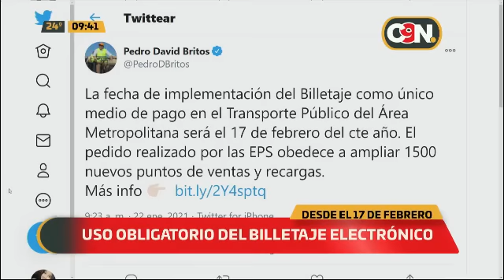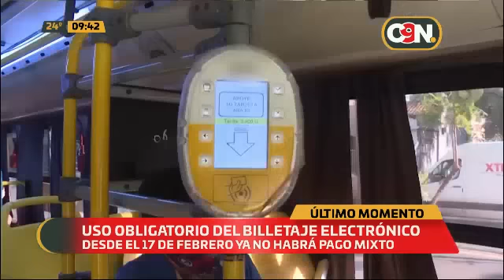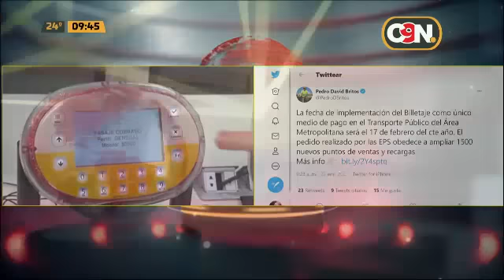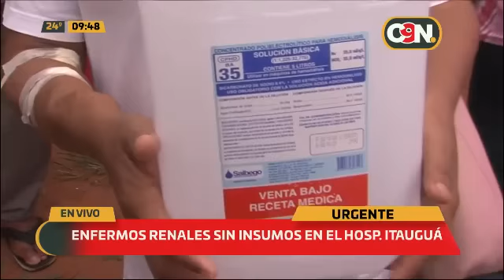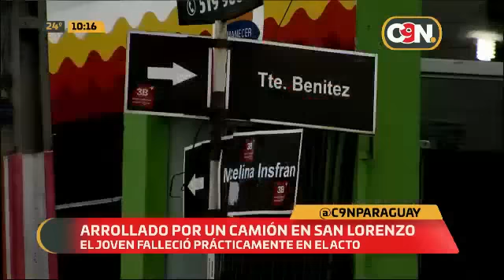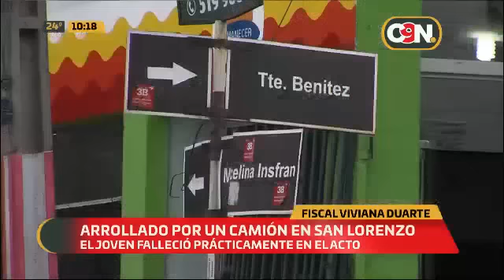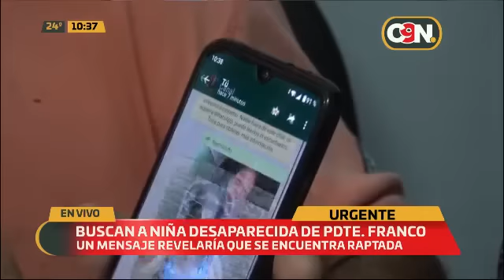C9N Edición Matinal: Programa del 22 de Enero del 2021